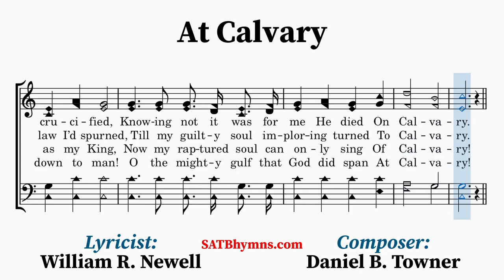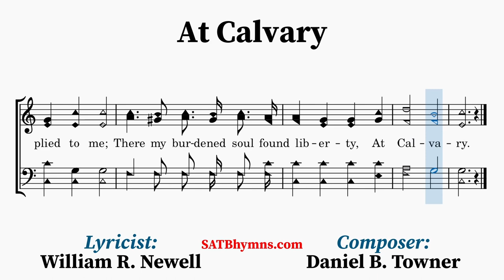At Calvary | William R. Newell, Daniel B. Towner | A Cappella/SATB Hymn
Lyricist: William R. Newell
Composer: Daniel B. Towner

The text was written by William R. Newell (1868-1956) who became the assistant superintendent of the Moody Bible Institute under R. A. Torrey in 1895. The words had been vaguely in Newell’s thoughts for several weeks as he taught at the Institute. Then one day on his way to teach a class they suddenly began to crystallize in his mind. Stopping at an unoccupied classroom, he jotted them down quickly on the back of an envelope. As he continued to his class, he met the composer of the tune, Daniel B. Towner (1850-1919). Since Towner was the director of music at the Institute, Newell handed him the words and suggested that he provide a suitable melody for them. When Newell returned from his lecture, Towner had completed the tune, and they sang it together. The song was first published in Famous Hymns (1895).
~Lyrics~
1. Years I spent in vanity and pride,
Caring not my Lord was crucified,
Knowing not it was for me He died
On Calvary.

[CHORUS]
There my burdened soul found liberty,
At Calvary.

2. By God’s word at last my sin I learned;
Then I trembled at the law I’d spurned,
Till my guilty soul imploring turned
To Calvary.

[CHORUS]

3. Now I’ve giv’n to Jesus ev’rything,
Now I gladly own Him as my King,
Now my raptured soul can only sing
Of Calvary!

[CHORUS]

4. O the love that drew salvation’s plan!
O the grace that bro’t it down to man!
O the mighty gulf that God did span
At Calvary!